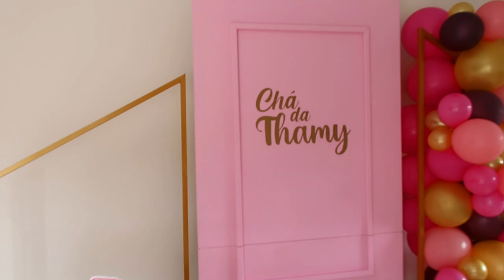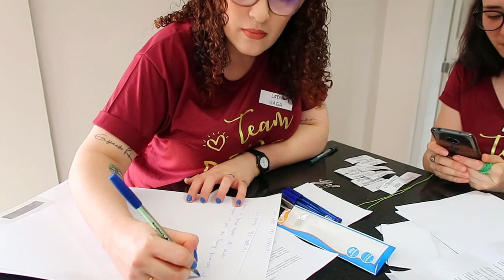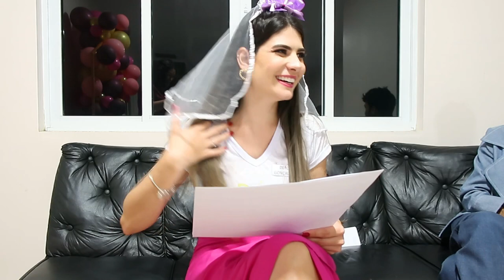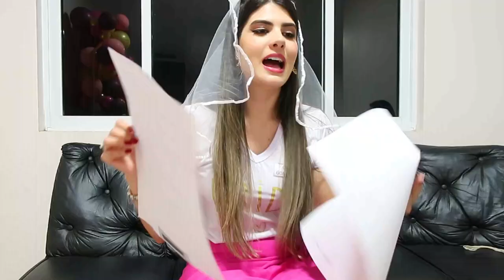MEU CHÁ LINGERIE - NUNCA ME DIVERTI TANTO - Thamyê Baseggio